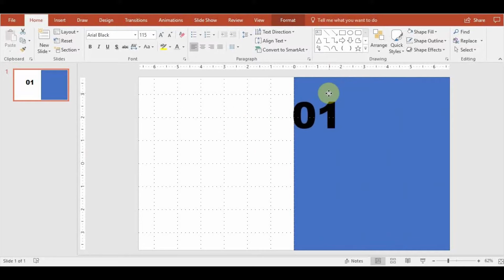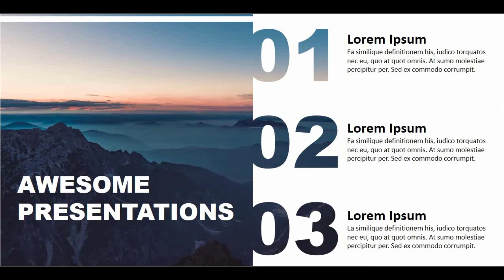How to create great looking slide in Microsoft PowerPoint. PPT tricks. Bullet points.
If you like this design please leave thumbs up!

I can also revamp your existing presentations to be more amazing!